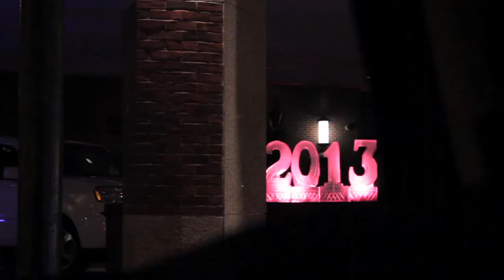BEDROC Music - Dreams High Promo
'Dreams High' Album coming out February 1st. Promotional Video produced by Nick Ferrante.